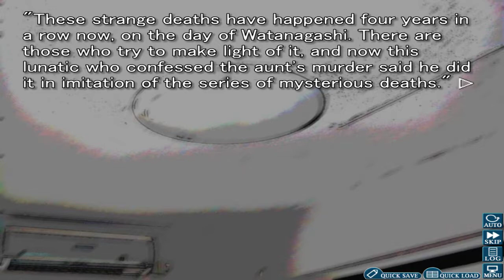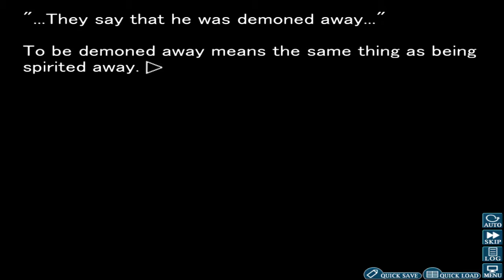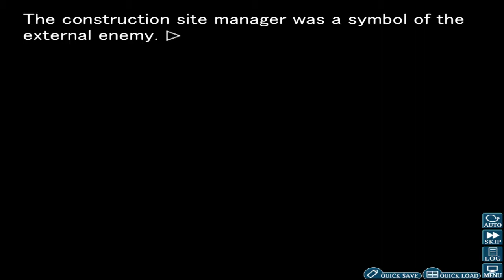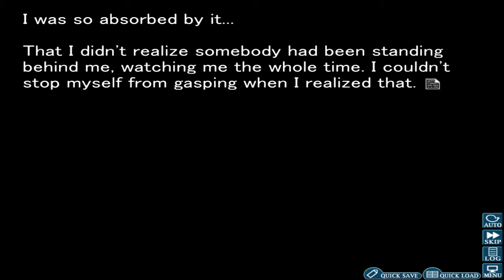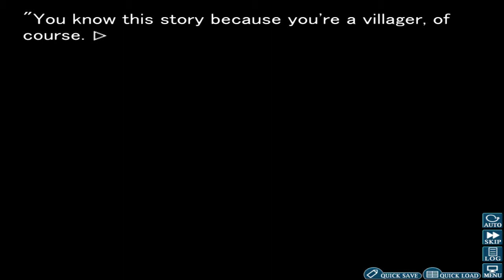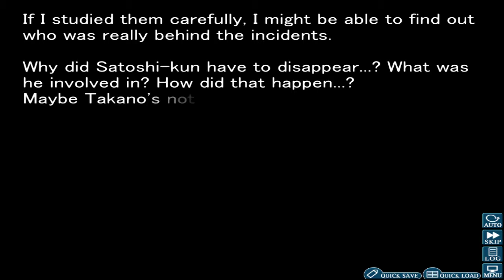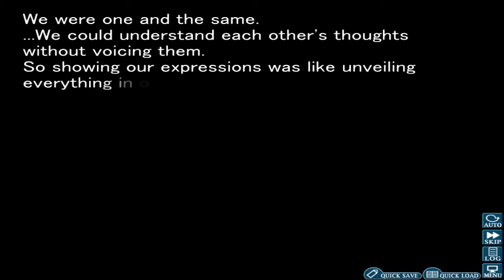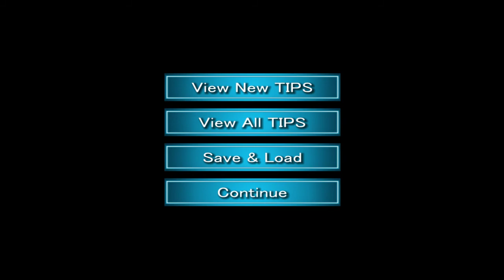Higurashi When They Cry Hou - Ch. 5 Meakashi Part 12: Encountering Miyo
Shion met Miyo unexpectedly and learns the deep dark secret of Hinamizawa's past especially Onigafuchi Village.